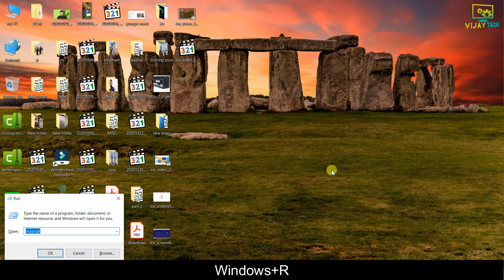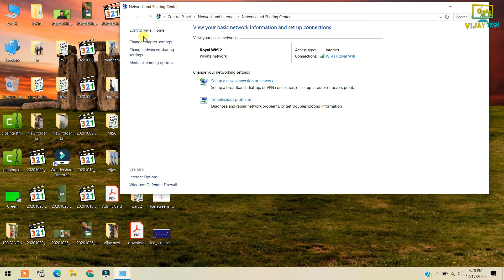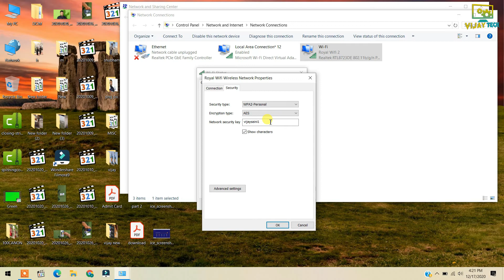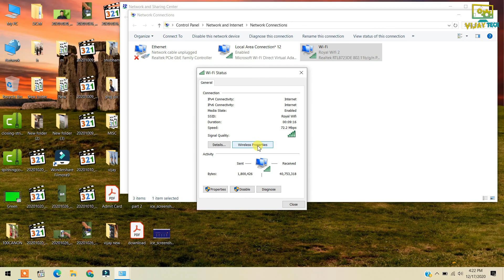How to check Wi-Fi password in your computer | Wi-Fi ke password kaise check kare? |Vijay Tech 🔥🔥🔥🔥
Wi-Fi के पासवर्ड कैसे चेक करे

1. Boya BYM1 Omnidirectional Lavalier Condenser Microphone

2. Digitek DTR 550LW Lightweight Tripod

3. Canon EOS 200D II 24.1MP Digital SLR Camera

4. DIGITEK 18 inch Professional LED Ring Light for YouTube Video Shoot